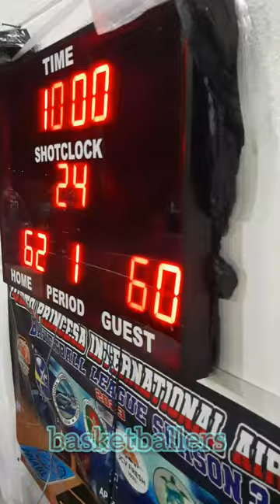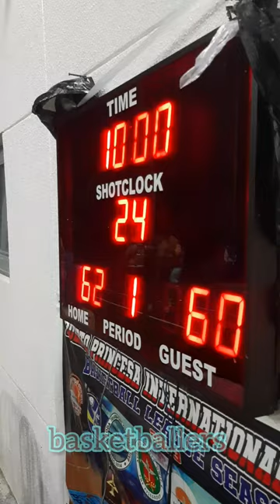JCV FRESH VS AVSEU GAME HIGHLIGHTS | PPIA BASKETBALL LEAGUE SEASON 3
JCV FRESH VS AVSEU GAME HIGHLIGHTS | PUERTO PRINCESA INTERNATIONAL AIRPORT BASKETBALL LEAGUE SEASON 3 | INTERNATION AIRPORT BASKETBALL COURT, BRGY. SAN MIGUEL PPC  | JANUARY 14,2024